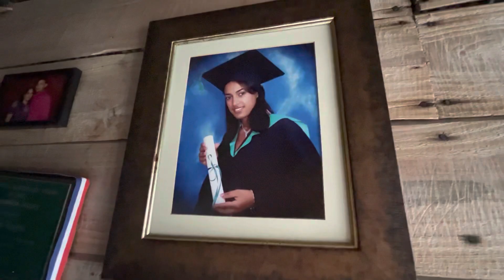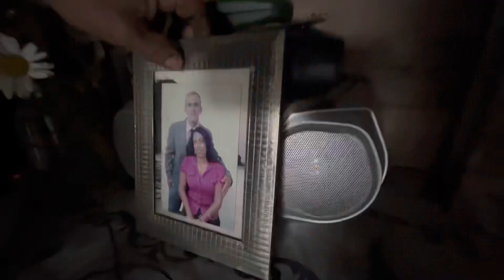JUAN FINO JICOME EL RUBIO 🇩🇴